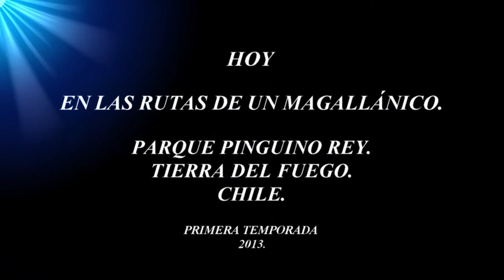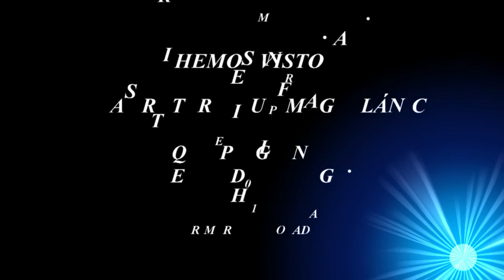Parque Pinguino Rey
Parque Pingüino Rey - Tierra del Fuego - Chile.